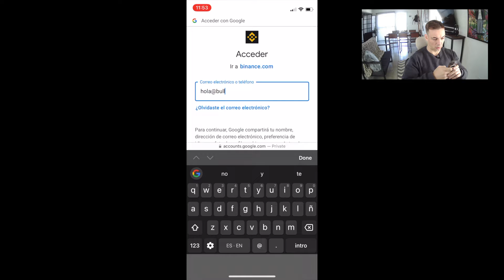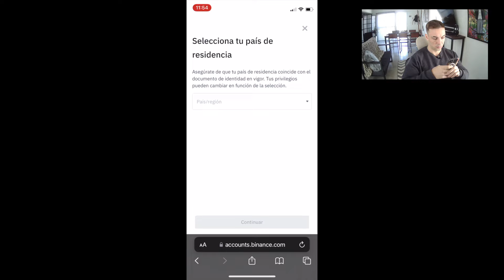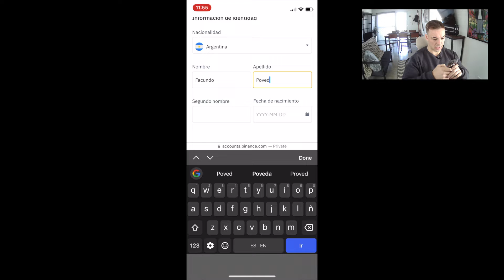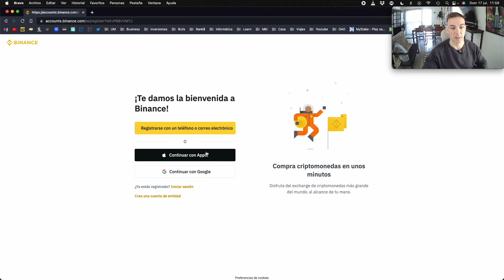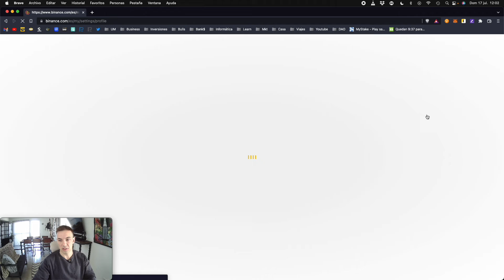Crear cuenta de Binance GRATIS | De cero a experto | Tutorial 0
Curso Tutorial de Binance de cero a experto. Video 1
En este video vemos como crear una cuenta de Binance para obtener un 10% en comisiones de forma completamente GRATUITA.

P6BVVMTJ

00:00 Intro
01:00 Comienzo
02:11 Creación cuenta telefono
05:12 Creación cuenta PC
05:50 Dashboard
06:37 Conclusión

TRADING
► Quantfury si ocupan el código 42D1K8RN reciben una acción o criptomoneda GRATIS (SwingTrading)